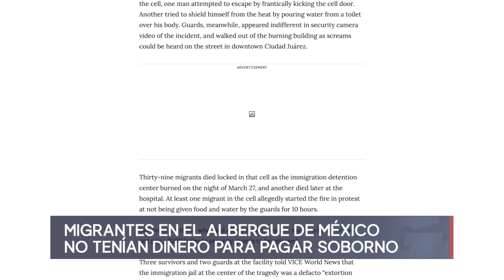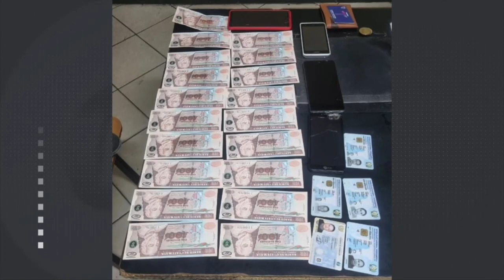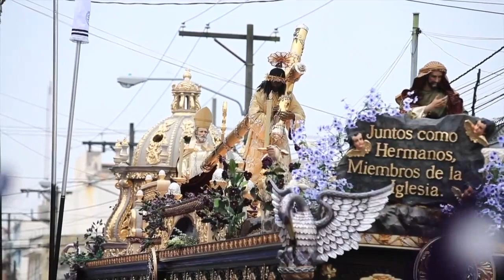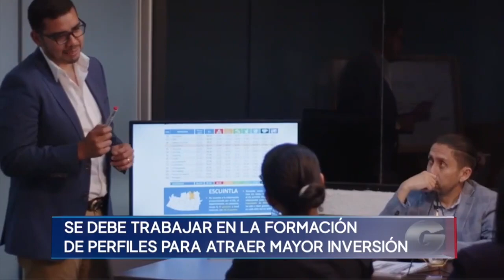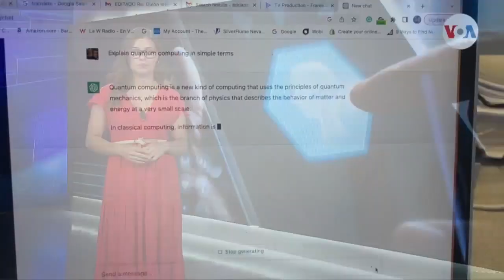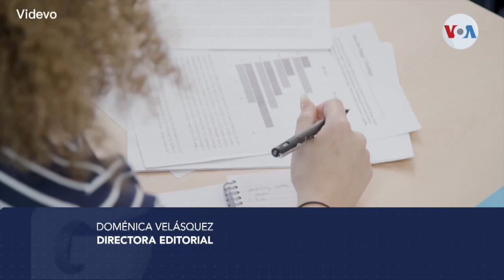Noticiero ESTELAR 9 pm, 6 de abril de 2023